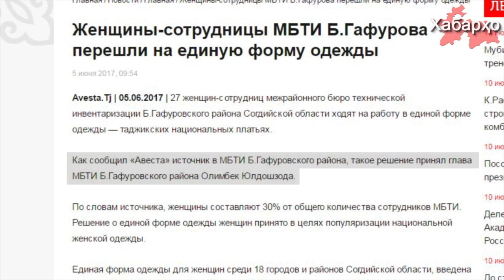Борьба с хиджабом: чиновники навязывают т.н. “национальный костюм”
Таджикские власти, принудили сотрудниц одного из государственных учреждений ходить на работу в одежде не соответствующей канонам Ислама.